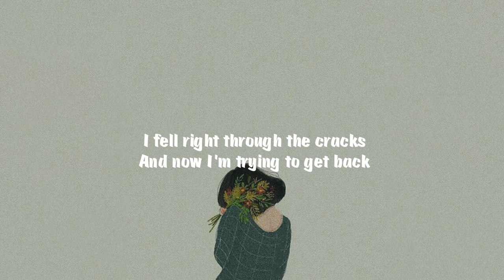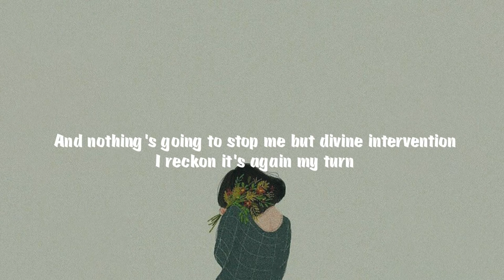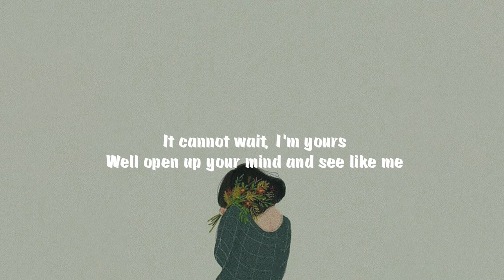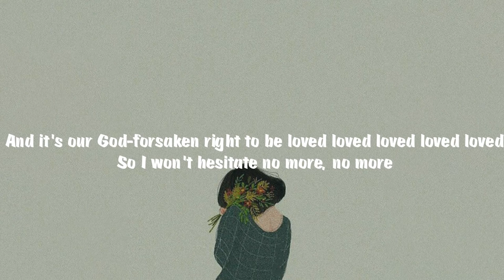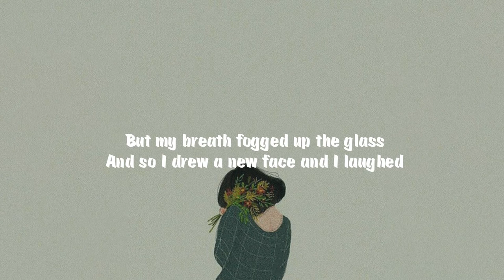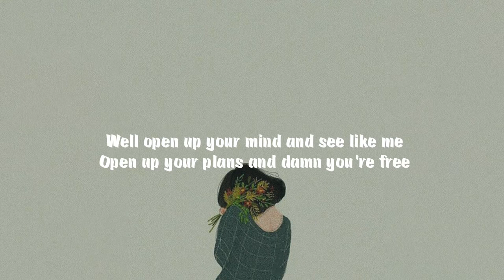I'm Yours 🖤Jason Mraz ( lyric video )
Don't forget to give me a thumbs up (👍) ,guys!
Freee to comment suggestions on my videos✨
Thank you so much and love you all, guys😘 xxx